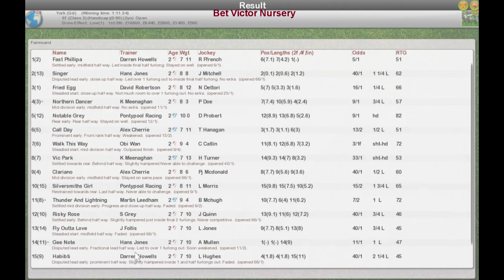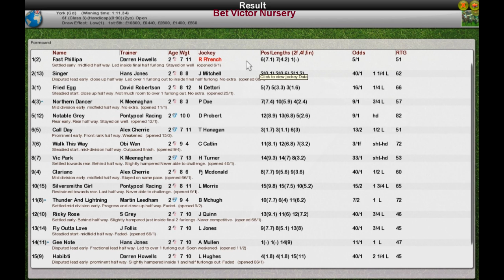FR Wk9 R16 Bet Victor Nursery